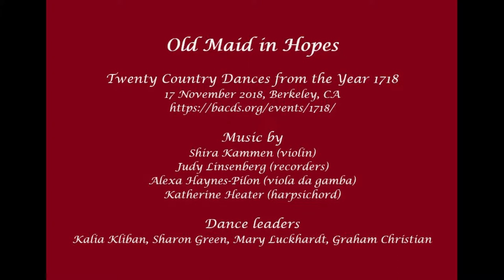19 Old Maid in Hopes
Twenty Country Dances from the Year 1718
17 November 2018, Berkeley, CA

Shira Kammen (violin)
Judy Linsenberg (recorders)
Alexa Haynes-Pilon (viola da gamba)
Katherine Heater (harpsichord)

Dance leaders
Kalia Kliban, Sharon Green, Mary Luckhardt, Graham Christian